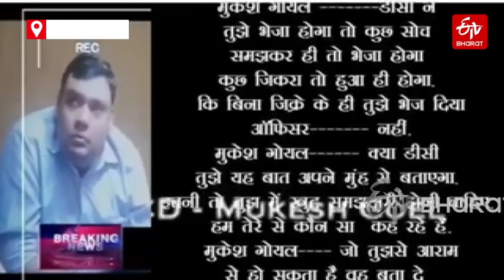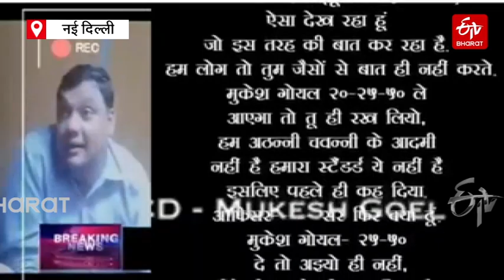BJP ने किया आप नेता Mukesh Goel का Sting Operation | Delhi MCD Election | AAP vs BJP | Latest News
BJP के राष्ट्रीय प्रवक्ता संबित पात्रा ने आम आदमी पार्टी के वरिष्ठ नेता मुकेश गोयल के एक स्टिंग ऑपरेशन का वीडियो जारी किया है, जिसमें गोयल को दिल्ली नगर निगम के एक जूनियर इंजीनियर से एक करोड़ रुपये की रिश्वत मांगते दिखाया गया है. मुकेश गोयल ने इस वीडियो को संपादित बताते हुए मानहानि का दावा ठोंकने की बात कही है.

About ETV Bharat Hindi:-
ETV Bharat Hindi is an exclusive news channel on YouTube that streams news related to National & International. Get the latest news, breaking news, video, audio, and feature stories in ETV Bharat Hindi.

ईटीवी भारत हिंदी एक विशेष न्यूज़ चैनल है जो राष्ट्रीय और अंतरराष्ट्रीय संबंधित समाचारों को प्रसारित करता है। आप ईटीवी भारत हिंदी के यूट्यूब चैनल पर नवीनतम समाचार, ब्रेकिंग, खेल, इंटरटेनमेंट, वीडियो, ऑडियो और फीचर कहानियां प्राप्त कर सकते हैं।

You Can follow ETV Bharat Hindi ( ईटीवी भारत हिन्दी ) On:-